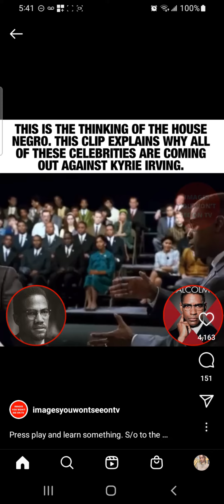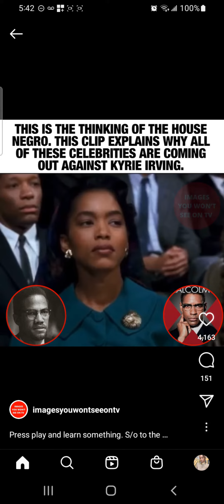November 10, 2022